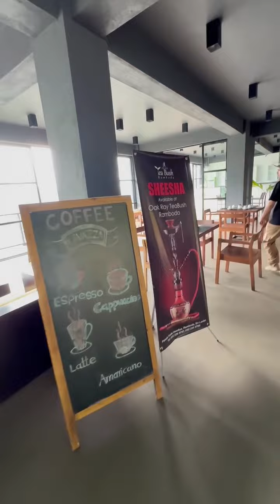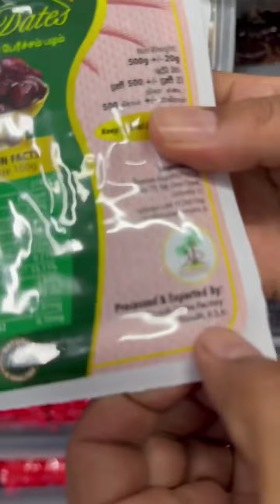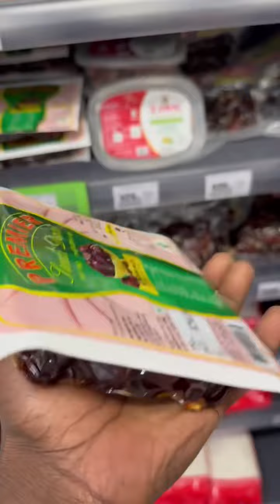اليوم الرابع في رحلتي لسريلانكا 🇱🇰🔥 ومعلومات متنوعة 🫡